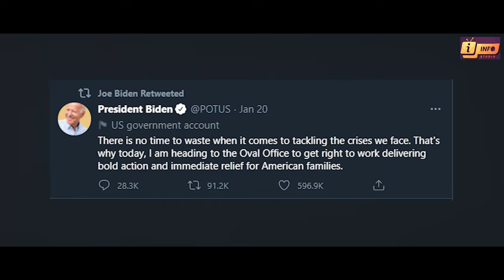কি কি আয়োজন জো বাইডেনের শপথ অনুষ্ঠানে? ট্রাম্প কেন গেলেন? Joe Biden II Donald Trump II Info Studio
কি রকম ভিডিও আপনাদের পছন্দ কমেন্ট বক্সে জানাতে পারেন, চেস্টা করবো আপনাদের চাহিদা অনুজায়ী ভিডিও উপহার দেয়ার।